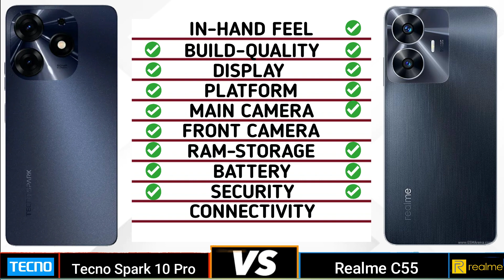Tecno Spark 10 Pro Vs Realme C55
In This video We Are Going To Compare Tecno Spark 10 Pro Vs Realme C55 Specifications and Find Out Which Is Best. Tecno Spark 10 Pro Vs Realme C55 🔴 Subscribe For More Latest Smartphone Comparison Videos Just Like This Tecno Spark 10 Pro Vs Realme C55 Specification Will Be Compared and Find Which Is Better In Terms Of Camera, Performance, Battery, Design, Storage and So On.

Timecodes
0:00 - intro
0:04 - In Hand Feel
0:15 - Built Quality
0:30 - Display
1:01 - Platform
1:24 - Ram & Storage
1:39 - Front Camera
1:45 - Main Camera
2:10 - Battery
2:22 - Security
2:29 - Connectivity
3:07 - Price
3:14 - Final Results